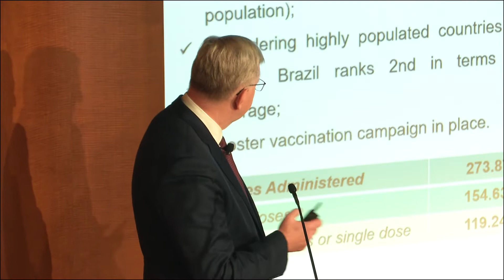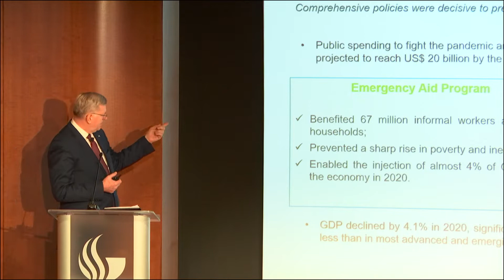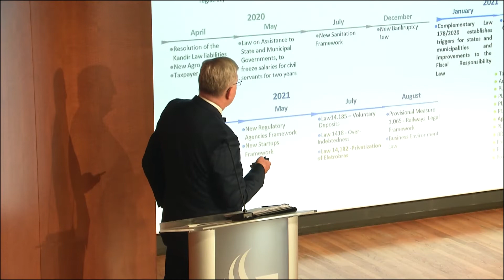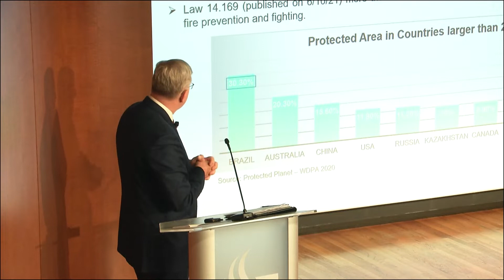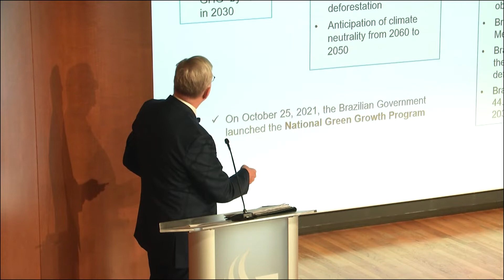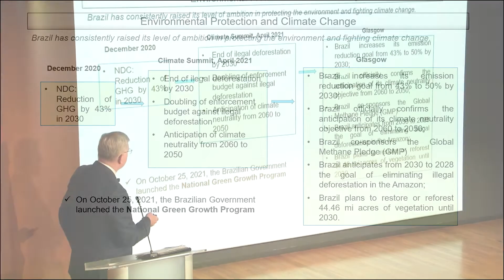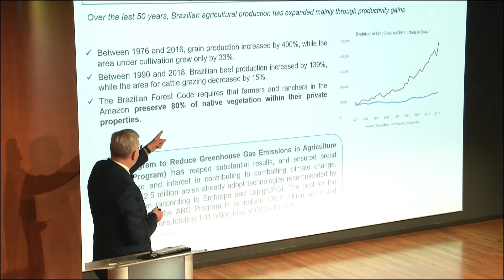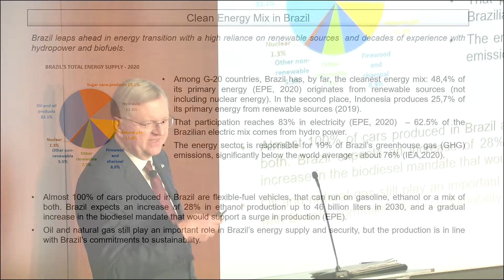Ambassador of Brazil to the United States Nestor Forster Visits Georgia State University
Welcome Remarks by:
Vanessa Ibarra, Director, City of Atlanta Mayor’s Office of International Affairs
Dr. Wolfgang Schlör, GSU Associate Provost of International Initiatives

Moderated by:
Dr. Anthony Lemieux, Founding Co-Director, Atlanta Global Studies Center
Dr. Ryan Carlin, Director, GSU’s Center for Human Rights and Democracy
Dr. Leslie L. Marsh, Director, GSU’s Center for Latin American and Latinx Studies